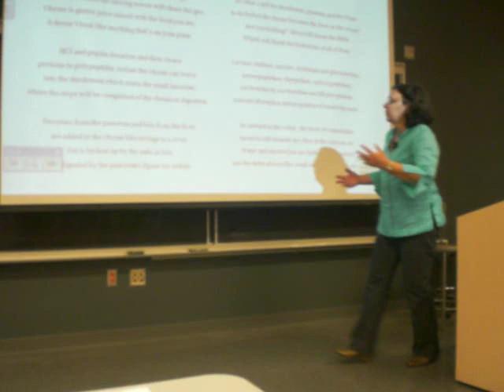Digestive Rap by Ellen Wardzala c 2006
My Anatomy & Physiology prof performs this to help her classes remember how food digests.

If you wanna know the process to digest your food,
you gotta mix it with saliva, and chew it good.
Salivary amylase begins the starch digestion;
peristalsis sends the bolus in the right direction.

Gastroesophageal sphincter will let it through
to the stomach where the mixing waves will churn the goo.
Chyme is gastric juice mixed with the food you ate;
it doesnt look like anything thats on your plate.

HCl and pepsin denature and then cleave
proteins to polypeptides, before the chyme can leave -
 into the duodenum which starts the small intestine,
where the steps will be completed of the chemical digestion.

Enzymes from the pancreas and bile from the liver
are added to the chyme like sewage to a river.
Fat is broken up by the salts in bile,
and digested by the pancreatic lipase for awhile.
Trypsin is a pancreatic protease,
along with chymotrypsin and carboxypeptidase.
These will cleave the larger peptides to smaller in the goo,
so the small intestine enzymes can hydrolyze them, too.

Carbs are further hydrolyzed by pancreatic amylase;
DNA into nucleotides by pancreatic nuclease.

So whats left for duodenum, jejunum, and the ileum
to do before the chyme becomes the feces in the cecum?
Are you kidding?  Microvilli house the BBEs
Which will finish the hydrolysis of all of these.

Lactase, maltase, sucrase, dextrinase and glucoamylase;
aminopeptidase, dipeptidase, carboxypeptidase;
nucleotides by nucleosidase and BB phosphatase,
nutrient absorption and propulsion of remaining waste.
So onward to the colon:  the feces we consolidate;
bacteria will ferment any fiber in the carbs we ate.
Water and electrolytes are furthermore absorbed,
and the defecation reflex sends us to the bathroom door!